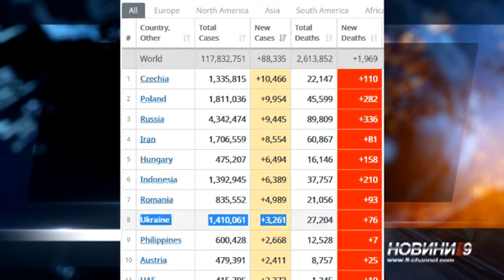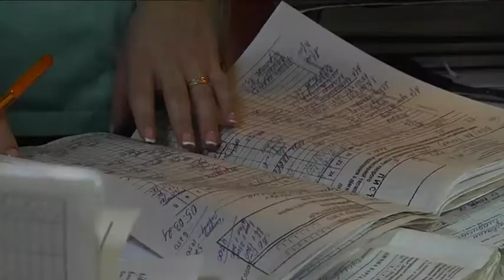Головний лікар лікарні Мечникова заявив про третю хвилю коронавируса на Дніпропетровщині